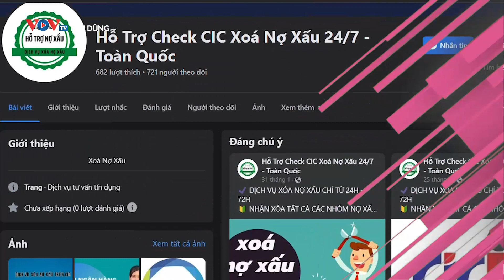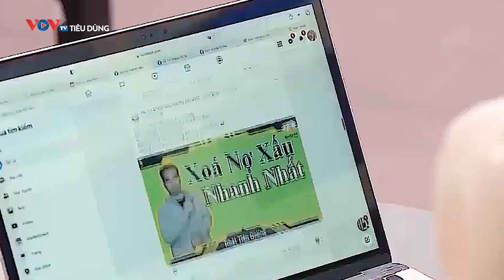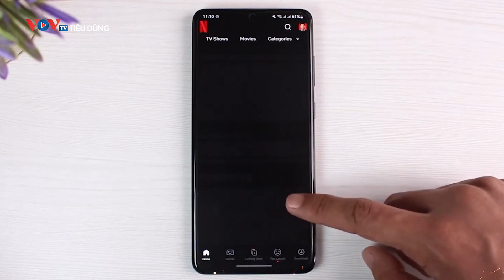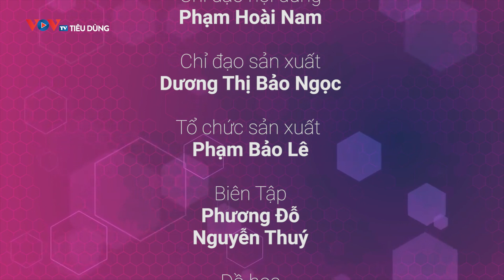BT tiêu dùng ngày 26/5: Đường sắt chạy thêm tàu, giảm giá vé đến 30% dịp hè | VOVTV Tiêu dùng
VOVTV Tiêu dùng | Bản tin tiêu dùng hôm nay ngày 26/5 có những nội dung đáng chú ý sau:
+ Cao điểm nắng nóng, ngành điện kêu gọi toàn dân tiết kiệm điện
+ Đường sắt chạy thêm tàu, giảm giá vé đến 30% dịp hè
+ Xuất hiện tình trạng lừa đảo dịch vụ xóa nợ xấu
+ Sắp diễn ra Lễ hội trái cây Nam Bộ 2023
+ Netflix chính thức thu phí chia sẻ tài khoản

Mời quý vị và các bạn xem thêm: Việt Nam là một trong 15 quốc gia sử dụng thuốc lá cao nhất thế giới

VOVTV Tiêu dùng là chương trình hướng tới mục tiêu tuyên truyền, phổ biến pháp luật; Cung cấp thông tin cần thiết về thị trường, hàng hoá, giá cả…cho người tiêu dùng; Lên tiếng, bảo vệ, để người tiêu dùng tự nói lên tiếng nói của mình đối với những vấn đề của thị trường, hàng hoá, dịch vụ…

Chương trình cũng đồng thời là nơi mà các đơn vị, doanh nghiệp, các hợp tác xã, hộ kinh doanh cá thể…làm ăn chân chính có cơ hội được bày tỏ, chứng minh sản phẩm, dịch vụ của mình trước đông đảo người tiêu dùng và các cơ quan chức năng.